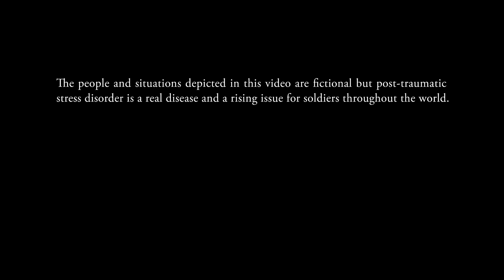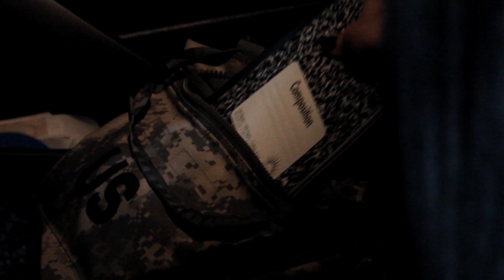The Path - Sleepless Nights feat. Malisa Bejarano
The people and situations depicted in this video are fictional but post-traumatic stress disorder is a real disease and a rising issue for soldiers throughout the world.
The content of this video is not meant to be offensive but to show how PTSD can affect individuals who have served in combat.
Our hearts go out to those who have suffered.

Music video by The Path featuring Malisa Bejarano performing Sleepless Nights. Sound engineered by Mike Gross. Filmed in part at Alum Rock Studio in San Jose, CA. Based on a story by Alex Tran. Directed and shot by Paul Pawlowski.